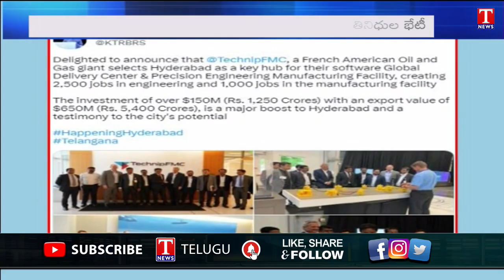Foreign Companies Queuing Up To Telangana | KTR in America | Invest Telangana | T News